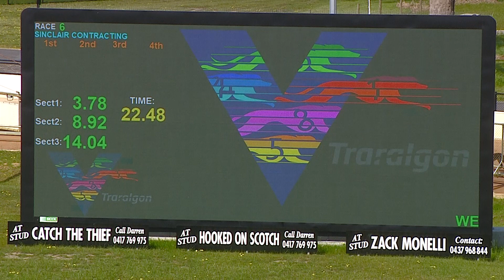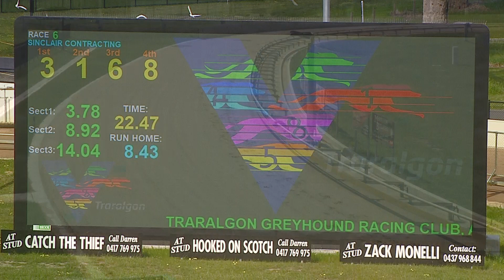TRA MON 17 OCT 22 R6